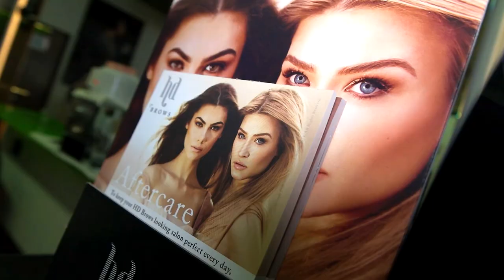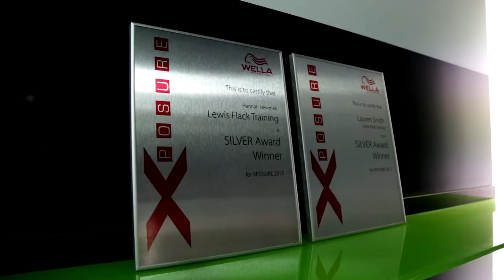WIG AND WARPAINT PROMO